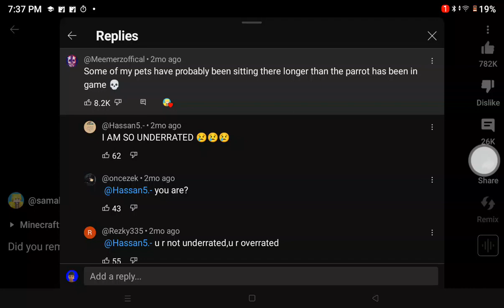I have the power